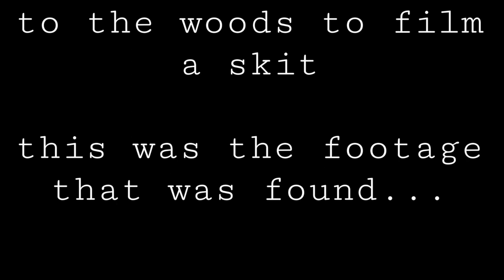This Skit Gone Wrong!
Four friends go out in the woods to shoot a skit BUT somthing happens and they soon find out, THIS SKIT GONE WRONG!!